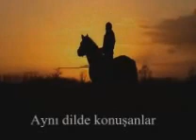Oceana Endless Summer